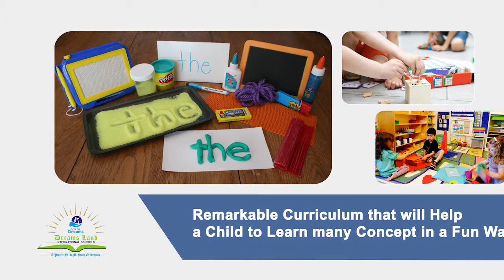Dream Land School TVC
Graph Image